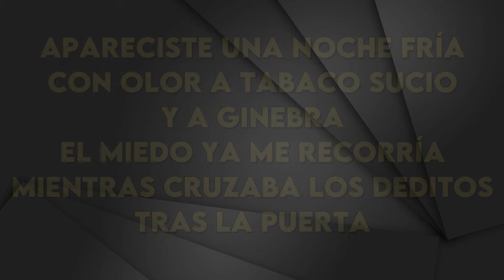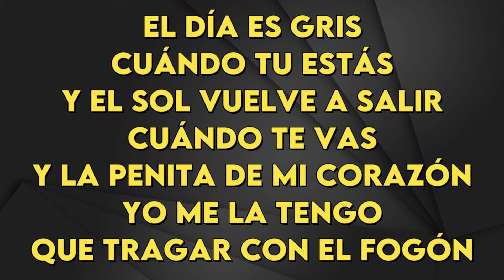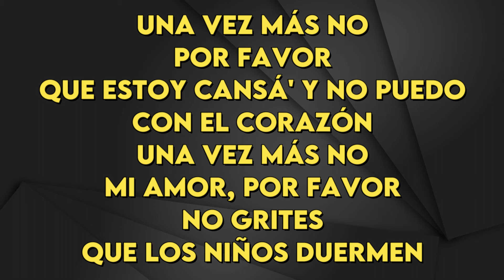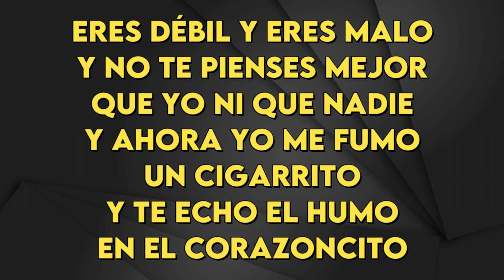Bebe - Malo - Karaoke Instrumental - Bajo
Bebe
Malo - Karaoke Instrumental
Tono Bajo (leer 👇🏻👇🏻👇🏻)
Key: Bbm